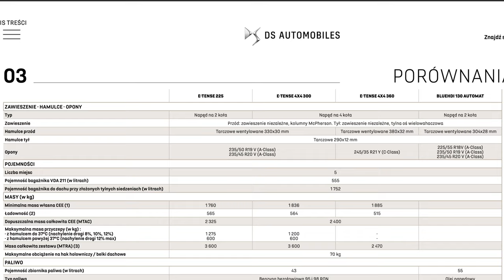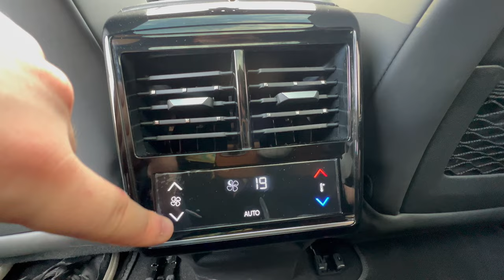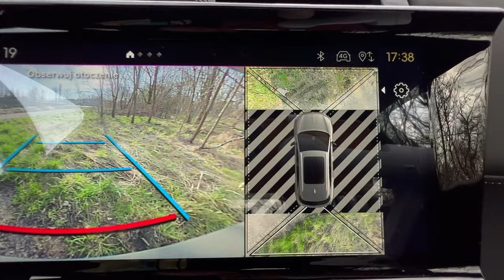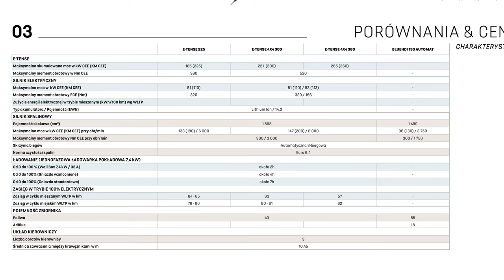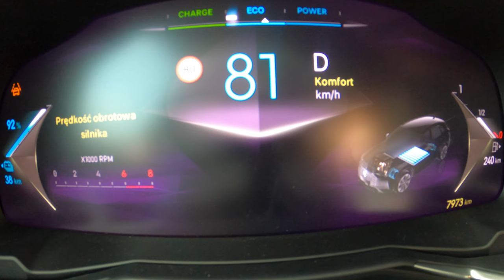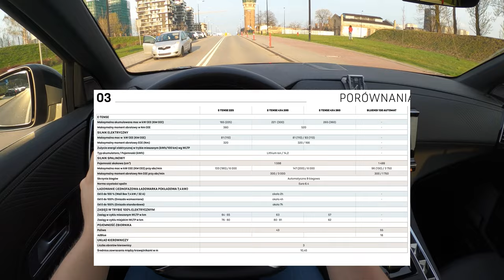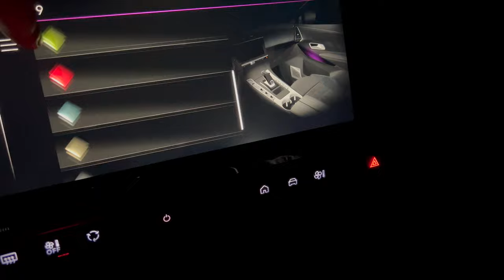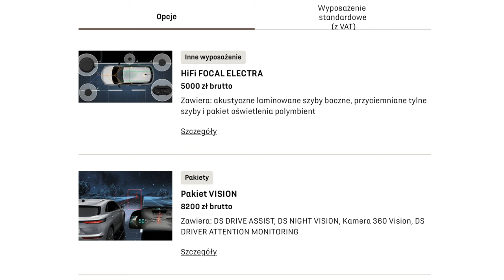DS 7 E-TENSE 300 KM OPERA 2023 FL | TEST PL 4K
Za użyczenie samochodu do testu dziękuję dealerowi:
DS Store Katowice
al. Roździeńskiego 170, 40-203 Katowice

Spis treści:
0:00 Wstęp
0:41 Wygląd zewnętrzny
2:17 System bezkluczykowy
2:25 Wymiary
2:40 Bagażnik
3:49 Dźwięk zamykania drzwi
4:11 Kanapa
6:12 Fotele
7:34 Deska rozdzielcza
8:15 Cyfrowe zegary
8:50 Multimedia
11:02 Elementy wnętrza
12:01 Wykończenie wnętrza
13:18 Schowki
13:35 Silnik
14:35 Dźwięk silnika i wydechu
15:47 0-100
16:36 Wrażenia z jazdy
19:16 Spalanie
20:31 Zawieszenie
21:40 Autostrada i asystenci
23:17 Ujęcia nocne
23:53 Oświetlenie wnętrza
26:16 Oświetlenie na zewnątrz
26:47 Reflektory
27:00 Jazda nocna
28:00 Ceny
29:19 Podsumowanie

↔ DS 7 wymiary:
✔ długość: 4573 mm
✔ szerokość: 1906 mm
✔ wysokość: 1625 mm
✔ rozstaw osi: 2738 mm
✔ prześwit: 190 mm
✔ bagażnik: 555-1752 L

💲 DS 7 cena od: 199 900 pln
💲 DS 7 cena wersji testowej: 323 700 pln